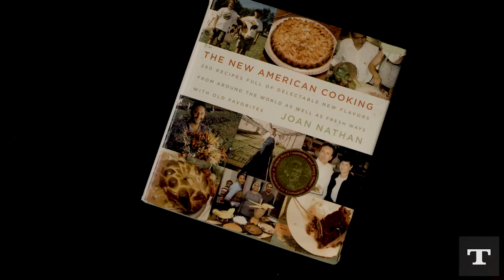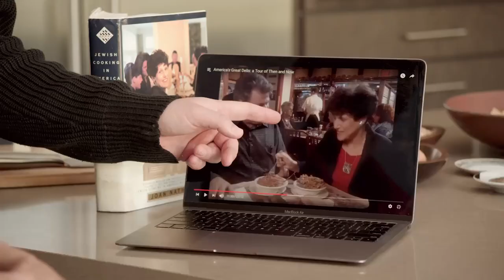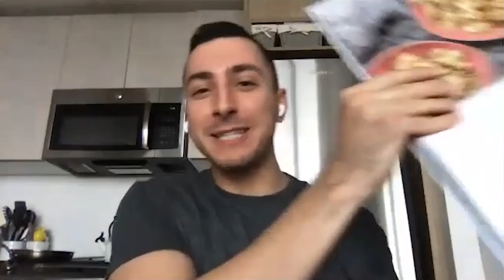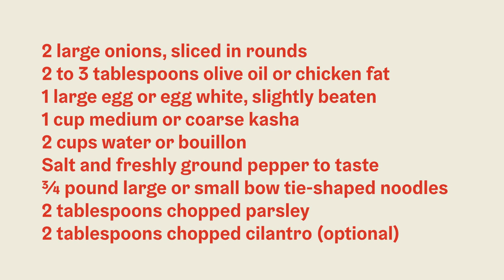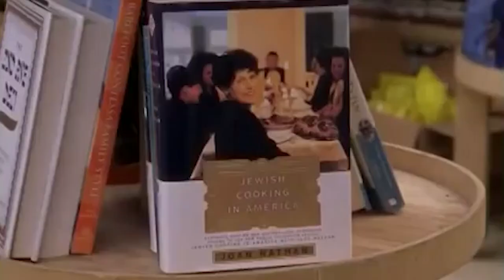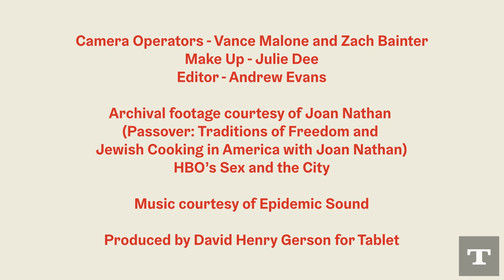Joan Knows Best, Episode 2: Kasha varnishkes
Joan Nathan teaches her son David Henry Gerson how to make this Eastern European staple, with some help from chef Jake Cohen.